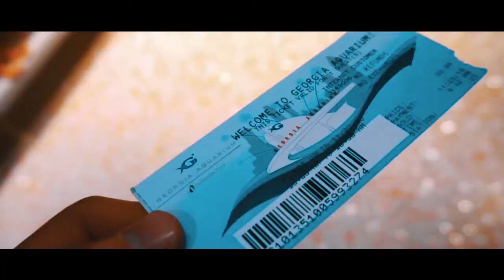8.Georgia Aquarium || Sony a6300